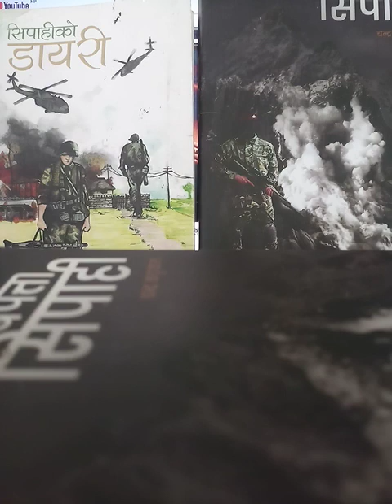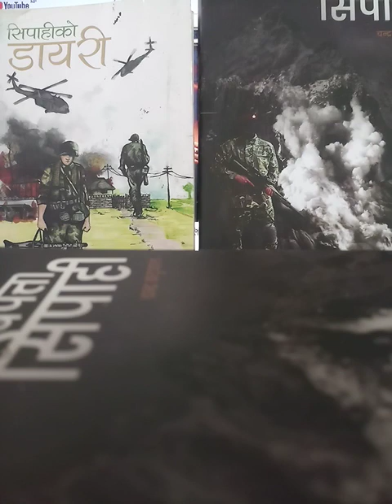बेपत्ता सिपाही भाग ५ (Bepatta Shipai part 5)